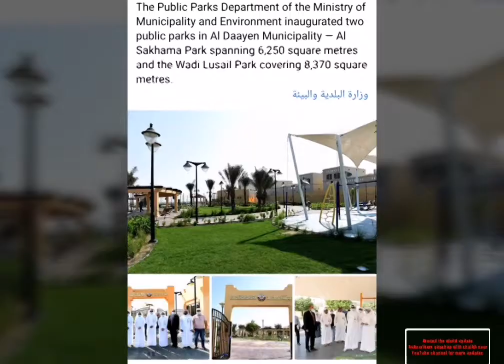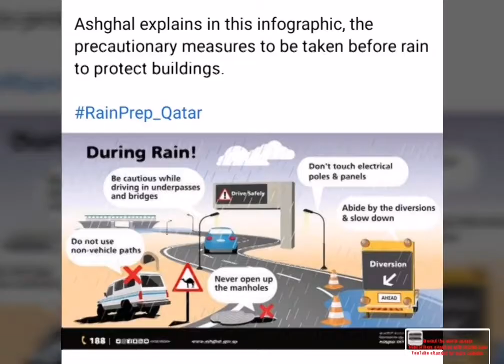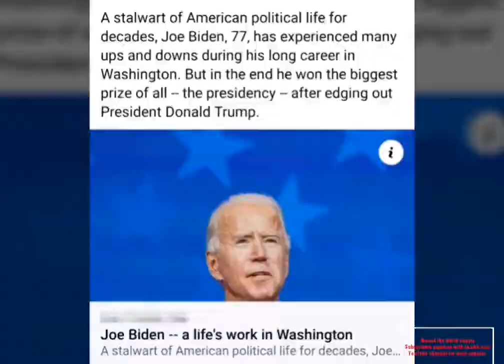Around the world update